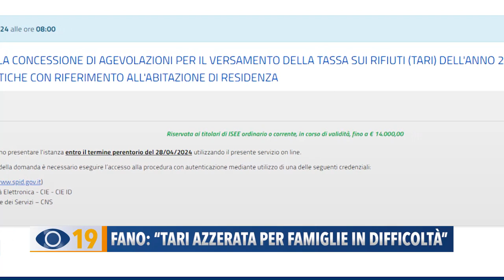Fano: "TARI azzerata per famiglie in difficoltà"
Il Comune di Fano ha stanziato 150 mila euro per sostenere le famiglie in difficoltà nel pagamento della Tari, la Tassa sui Rifiuti. Chi ha un Isee fino a 14mila euro potrà presentare domanda entro il 28 aprile.